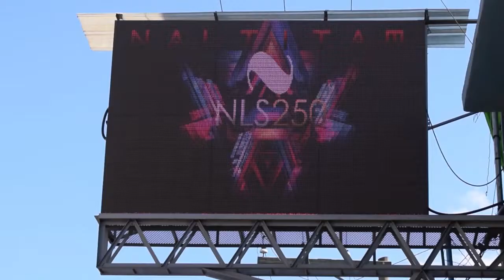Naltitam 2017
En 2017 salimos a divertirnos un poco a algunos lugares... A la declaratoria de Huelga de Psico, Usac, al cierre de ingeniería de USAC, a la Feria de Amatitlán, a In Trance We Trust, nuestro NLS250 con Francis Dávila y hemos lanzado algo de música con Luis Quezada, Jose Santamarina y Lux Shande, quienes no se detienen si hablamos de producir!
Aquí un poco de lo que hicimos este año que acaba de terminar!